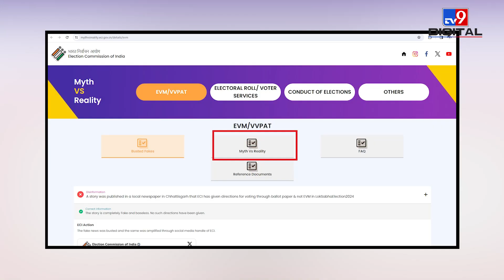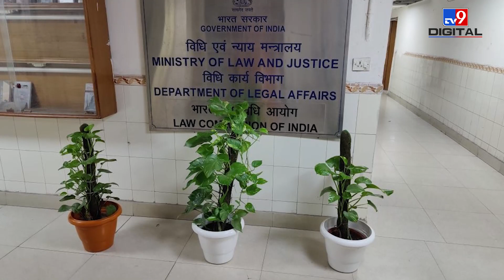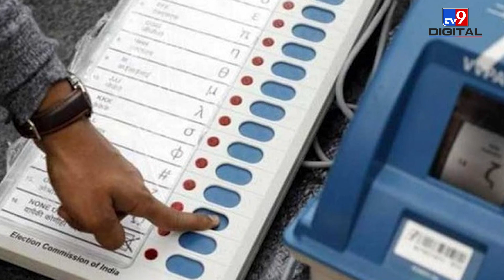Lok Sabha Elections 2024: EVM को लेकर फैल रही अफवाहों पर Election Commission ने क्या कहा?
Lok Sabha Elections 2024: ECI launches 'Myth vs Reality Register' to combat misinformation during general elections 2024. The Election Commission of India (ECI) on Tuesday launched a new initiative aimed at combating the spread of misinformation surrounding the electoral process and the upcoming general elections.